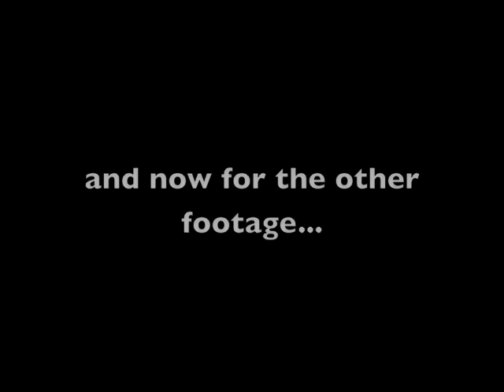Kyle Martin is a Monster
0:15 is where the skating starts.

This is my 5th official video and is by far the best.  Look for another video within a month.